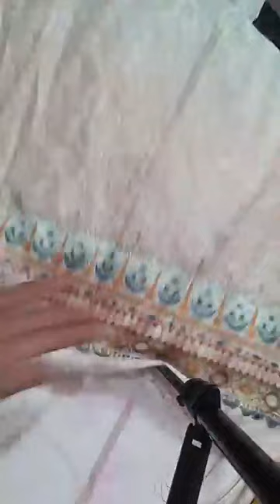Hand work collection | emaan adeel | aghanoor | khaadi & more fancy collection #03326084458